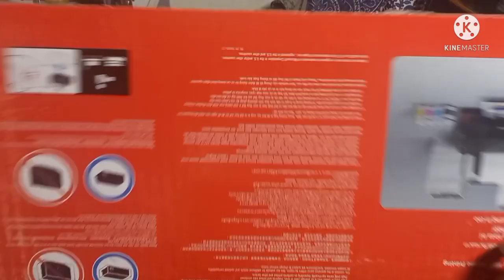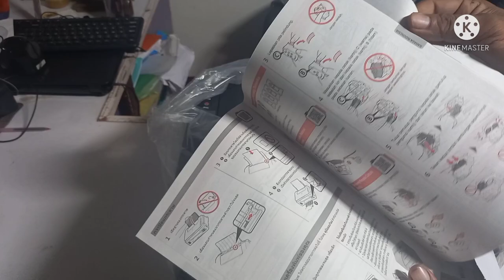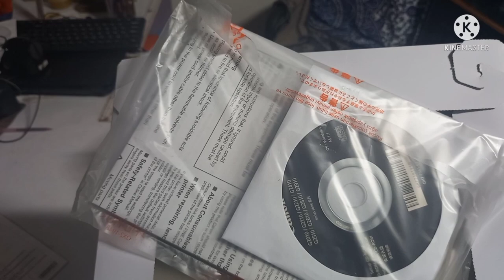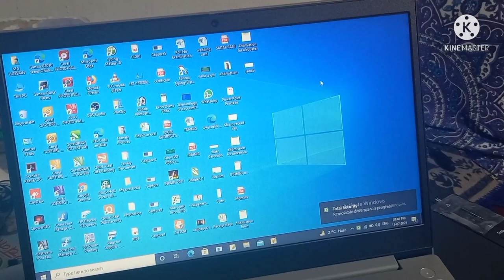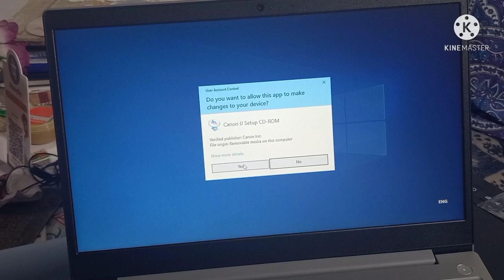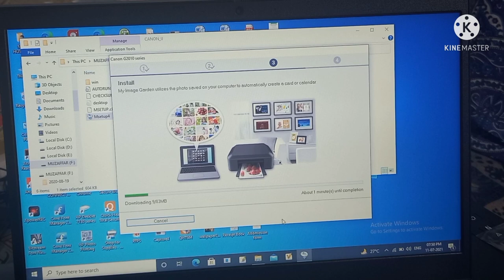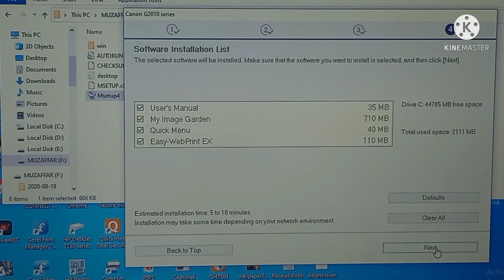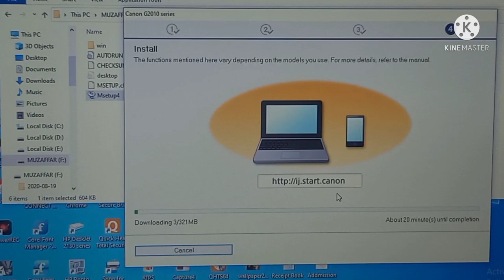HOW TO INSTALL CANON PIXMA INK EFFICIENT G2010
CANON PRINTER# PRINTER INSTALLATION# CANON G2010# UNBOXING OF CANON PRINTER#